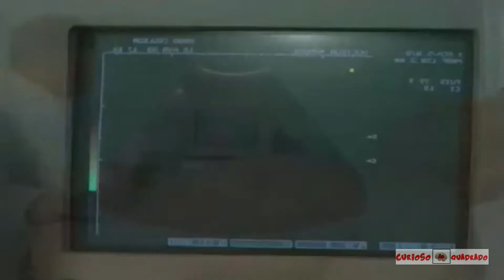O HOMEM QUE COMEU UM AVIÃO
Já ouviu falar de Michel Lolito, o homem que era capaz de comer de tudo desde lampadas, metais, borracha e até um avião inteiro.